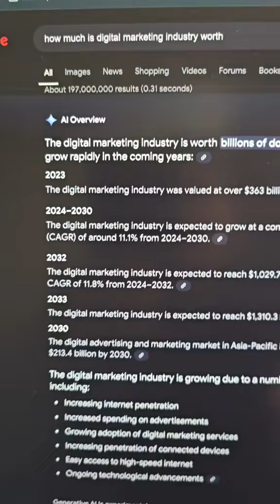How You Can Earn With Digital Marketing (Explained)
Tool I Use For Youtube:🔻
Sony ZV-1 Camera
Rode Wireless Go 2 Microphone